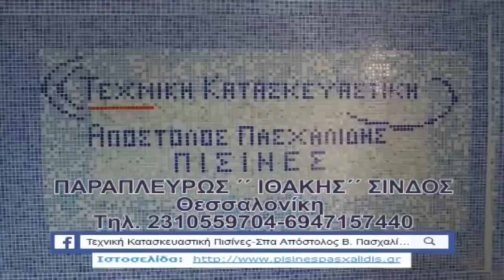Σέρρες 1800 - Άνω Μητρούση 4-0